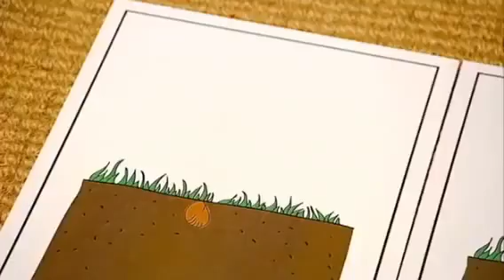Bobinogs Recipe for Success Series 4